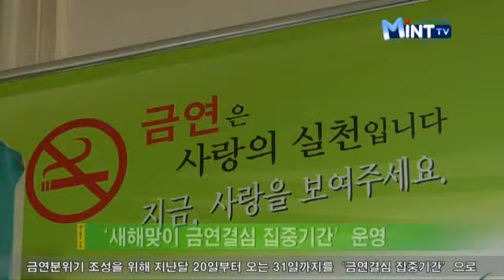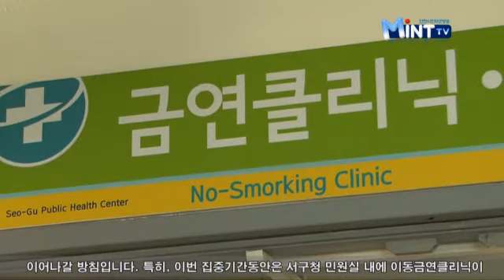서구, 새해맞이 금연결심 집중기간 운영